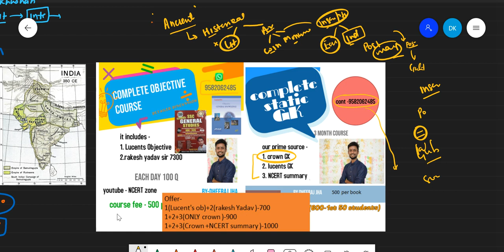Archaeological sources || Lucent's GK || Ancient history || indigenous inscription || Gupta Era